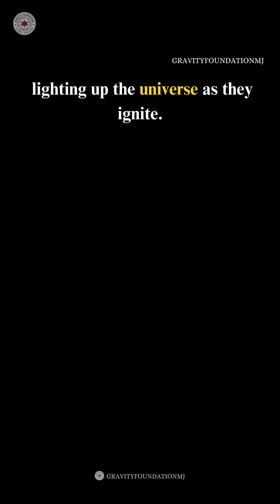What’s Happening in Space Right Now?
Space is more than a void—it’s bursting with activity.

From the birth of stars and dazzling supernovae to the mysteries of dark matter and NASA’s latest discoveries, the universe is a constant source of wonder. Explore what’s happening in space right now, including the James Webb Space Telescope’s incredible findings and Mars Rover’s hunt for life.*

👉 Discover the cosmos with Gravity Foundation—follow for more!